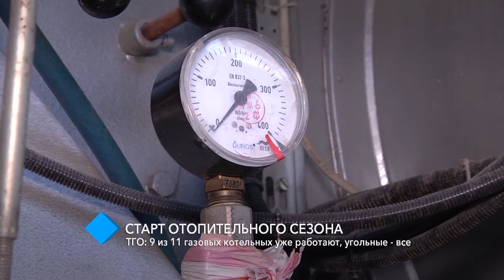Старт отопительного сезона: 9 из 11 газовых котельных уже работают